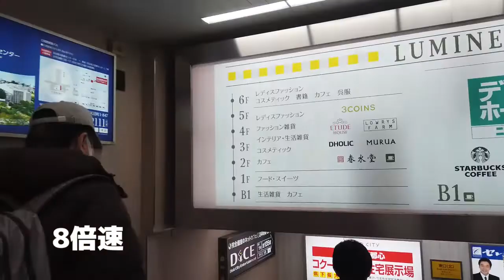大宮駅からNACK5スタジアムへ【えとーセトラ】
大宮駅からNACK5スタジアムまで歩いて向かいます。
途中、氷川神社に立ち寄ります。